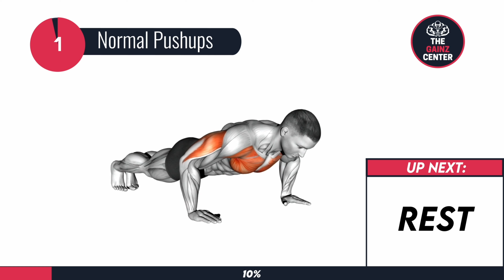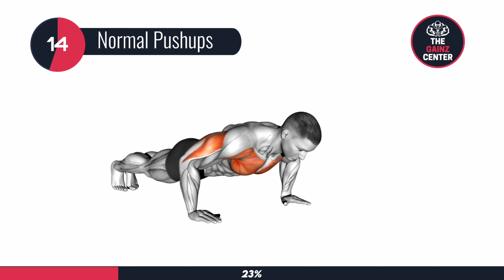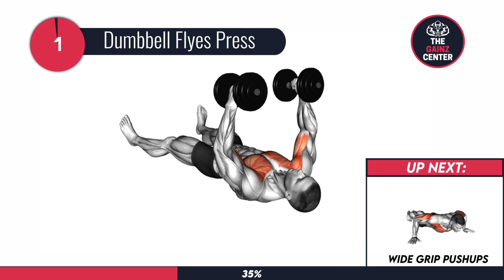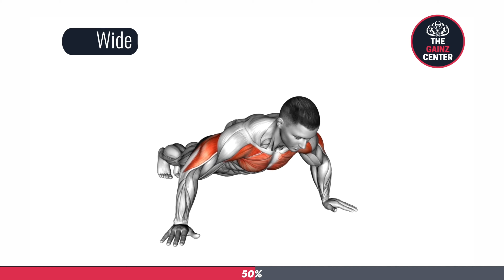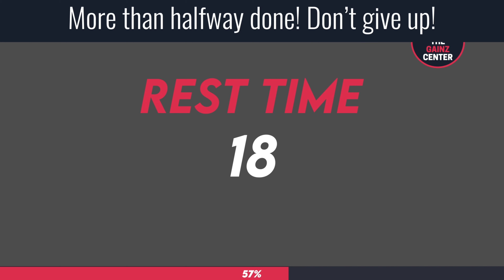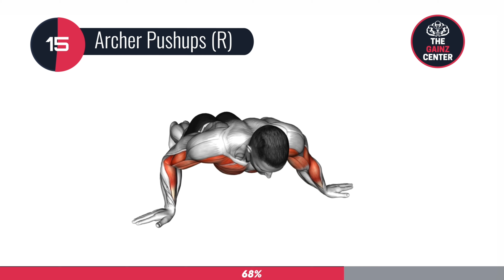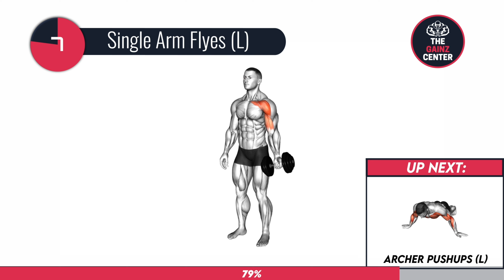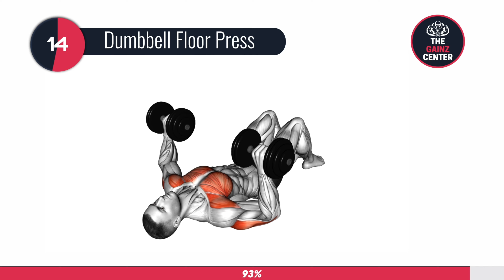Full Dumbbell Chest Workout At Home (Follow Along On Floor Without Bench)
Here is a complete and full dumbbell chest workout which you can train your pecs at home with dumbbells only. It is a follow along dumbbell chest workout without bench as you can simply perform the chest exercises on the floor with the dumbbells. Be sure to complete the entire chest workout video in train to get bigger chest muscles!

Welcome to The Gainz Center,  where we bring you weekly home workout videos to BUILD MUSCLE and BURN FAT so that you can be in the BEST SHAPE of your life by working out and exercise at home